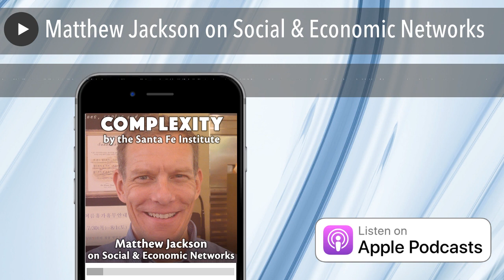Matthew Jackson on Social & Economic Networks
It may be a cliché, but it’s a timeless truth regardless: who you know matters. The connectedness of actors in a network tells us not just who wields the power in societies and markets, but also how new information spreads through a community and how resilient economic systems are to major shocks. One of the pillars of a complex systems understanding is the network science that reveals how structural differences lead to (or help counter) inequality and why a good idea alone can’t change the world. As human beings, who we are is shaped by those around us — not just our relationships to them but their relationships to one another. And the topology of human networks governs everything from the diffusion of fake news to cascading bank failures to the popularity of social influencers and their habits to the potency of economic interventions. To learn about your place amidst the networks of your life is to awaken to the hidden seams of human culture and the flows of energy that organize our world.

This week’s guest is SFI External Professor Matthew O. Jackson, William D. Eberle Professor of Economics at Stanford University and senior fellow of CIFAR, also a Member of the National Academy of Sciences, and a Fellow of the American Academy of Arts and Sciences. In this episode, we discuss key insights from his book, The Human Network: How Your Social Position Determines Your Power, Beliefs, and Behaviors.

For transcripts, show notes, research links, and more, please visit complexity.simplecast.com .

And note that we’re taking a short break over the winter holiday. COMPLEXITY will be back with new episodes in January 2020.

If you enjoy this show, please help us reach a wider audience by leaving a review at Apple Podcasts, or by telling your friends on social media…after this episode’s discussion, we know you’ll understand how crucial this can be. Thank you for listening!

Matthew Jackson’s Stanford Homepage .

WSJ reviews The Human Network.

Jackson’s Coursera MOOCs on Game Theory I , Game Theory II , and Social & Economic Networks .